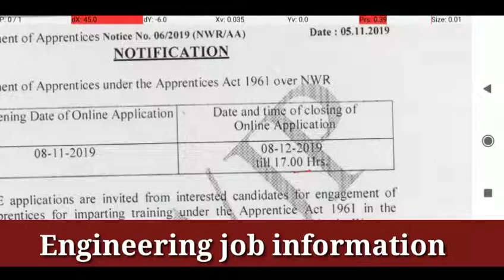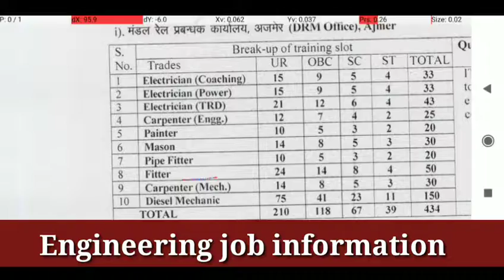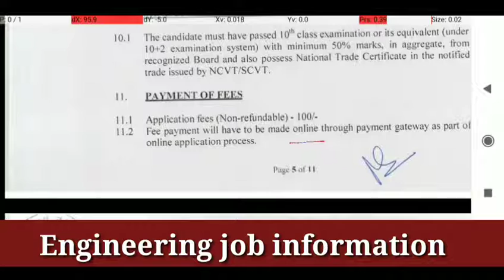Railway RRC Jaipur Apprentice for ITI students | ITI student apprentice job in Indian Railway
hii friend in this video we will inform you Railway RRC Jaipur Apprentice recruitment for ITI student there is many more job for ITI trade fresher student all information available in this video

by engineering job information